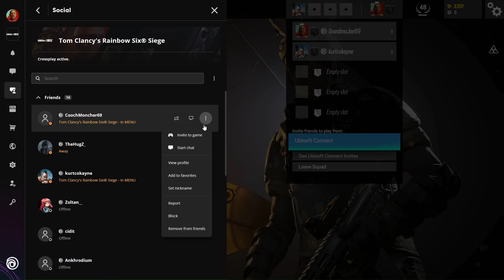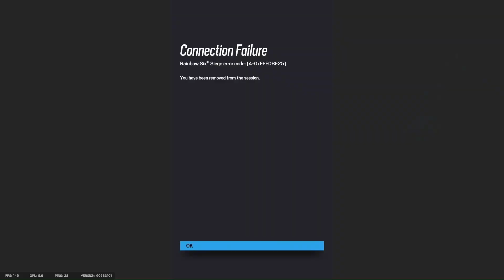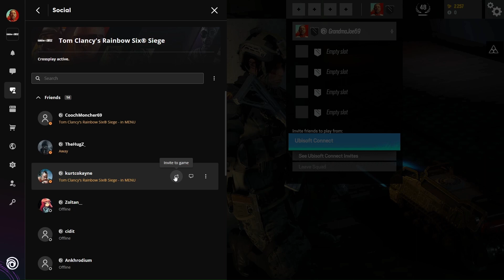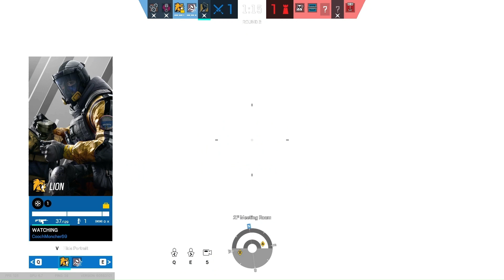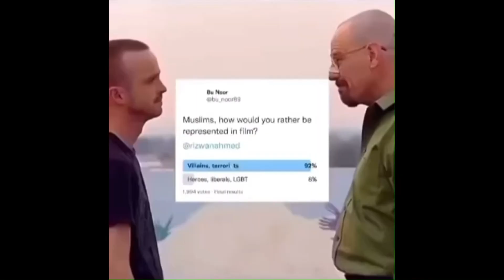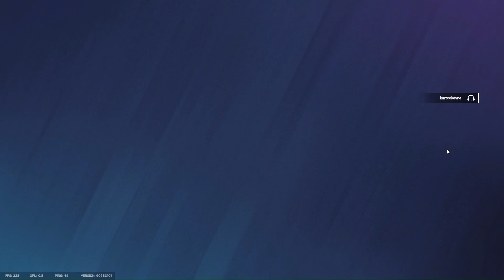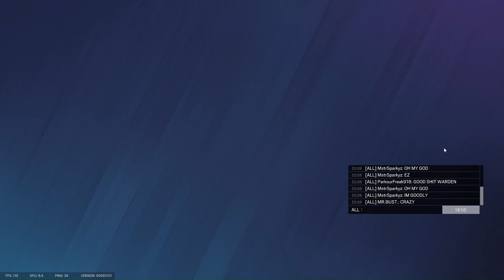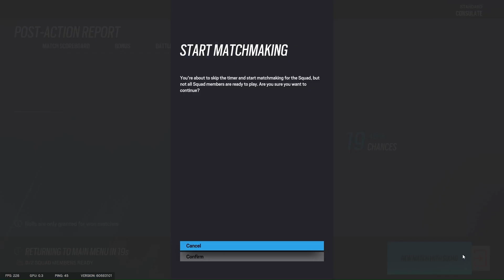A Real Man Jogs With His Pony (RSS 15)